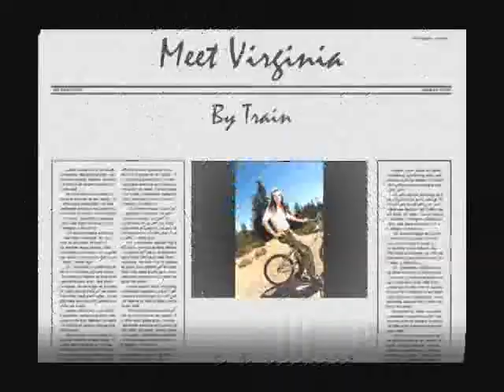Meet Virginia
Music video to Train's "Meet Virginia"